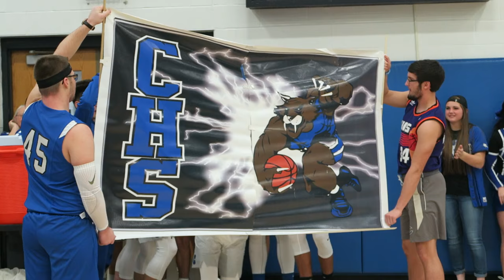2017-18 Cambridge Bobcats Basketball Hype Video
WHO'S READY FOR SOME HIGH SCHOOL HOOPS!?!? The wait is over and it's time for the start of the basketball season and Cambridge is starting the season off with a game at River View Friday, December 1st with a new head coach. New Coach, New Year! Luv Ya Blue!

LOL